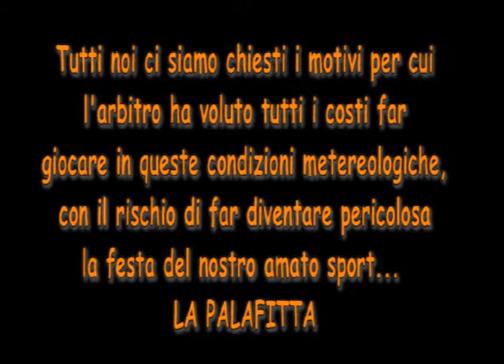Maranello Sportiva B - Circolo La Palafitta 3-2 10-11-2008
Campionato CSI Modena Open 2^ Divisione